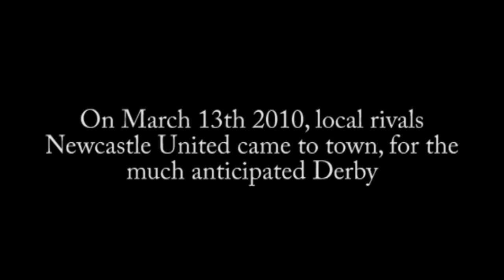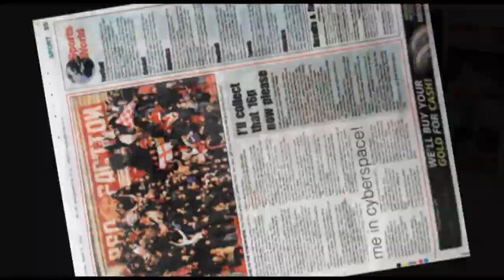Trophy Virgins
by   Red Faction08 - Ultras Boro